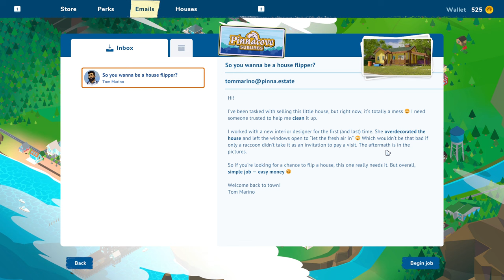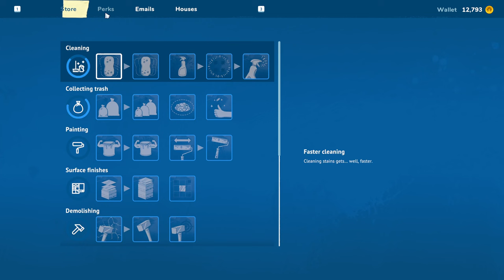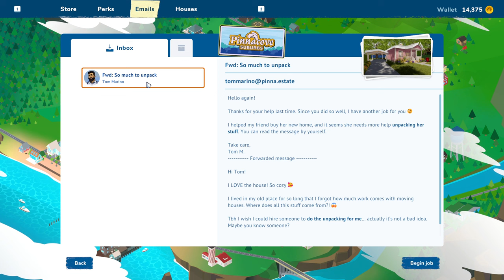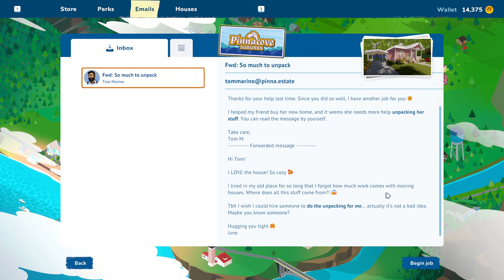House Flipper Ep 1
We are plonked into Pinnacove Bay to flip some houses.
It doesn't matter if you're a makeover veteran or if you're only starting out - you'll feel at home in no time!
House Flipper 2 introduces new mechanics and revamps the ones from the original game.
The good old hammer, the trusty paint roller, and the sturdy mop, all await your return! The new visuals make our fixer-uppers look crisp as never before!

Music from Uppbeat (free for Creators!)